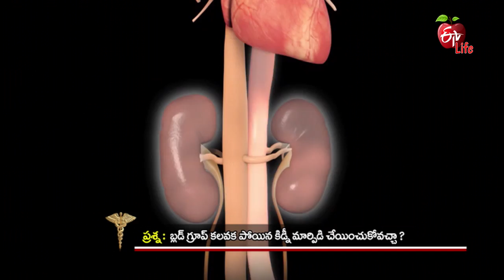Dr. ETV | Kidney transplant between different blood groups | 18th Aug 2018 | డాక్టర్ ఈటీవీ